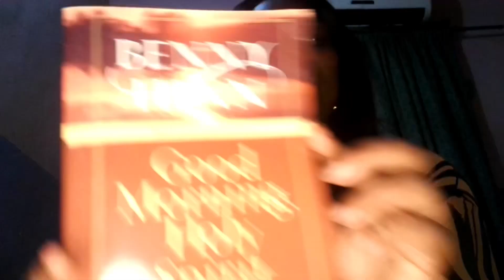Book Review and Summary: Holy Spirit by Benny Hinn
Hi friends✨

•416
GOAL
•1000

Name: Serena Nkeonyenasoa
Age: 23
Birthday: October 10th
Location: Nigeria
Filming equipment - IPhone XR,FULL HD Web Cam, Maono DM30 Mic and Ringlight.
Editing Software - CapCut, Picsart, Canva